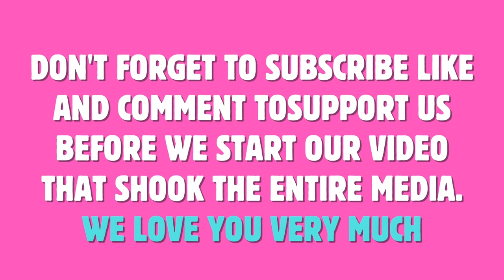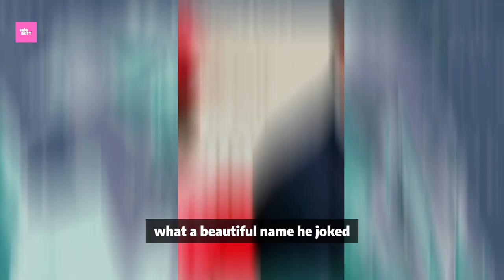Kate Middleton Speculation Never Ends! Prince William Rose Hanbury's Forbidden Love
Rose Hanbury has broken her silence about murmurs that she’s having an affair with Prince William. According to Business Insider, Hanbury said through her lawyers that the rumors “are completely false.”

Hello and welcome to "The Celebrity Scene" channel! We are here to give you an introduction to the fascinating world of celebrities and keep our finger on the pulse of the tabloid world. On this channel, you will find the latest celebrity news, interviews, events and more from around the world.

Every day we offer a wide range of content, from Hollywood's brightest stars to the latest sounds in the music world, from the latest trends in fashion to behind the scenes of TV series and movies. You'll get a glimpse into the lives and careers of celebrities, discover their beauty secrets and witness the most memorable moments of red carpet events.

Start following us for a journey full of fun and knowledge! Welcome to a world full of celebrities with "The Celebrity Scene"